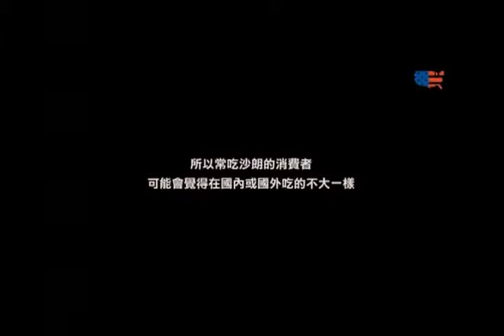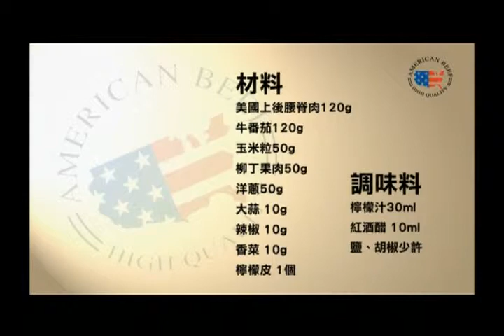D [美國牛肉-食尚饗宴] 番茄莎莎牛肉捲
美國上後腰脊肉 (U.S. Top Sirloin Butt)

忙，似乎已成為都市人無法甩開的標籤，在這個過程中，我們得到，但我們也失去。或許，回到過去，是一種享受！
好的作品總是歷久彌新，令人難以忘懷！
讓我們再次回味由 陳寬定 大師 用美國低脂沙朗（top sirloin butt）所製作的經典牛肉美食料理 ─ 蕃茄莎莎牛肉捲。
多一些時間”深思考”，讓簡單變得不簡單！